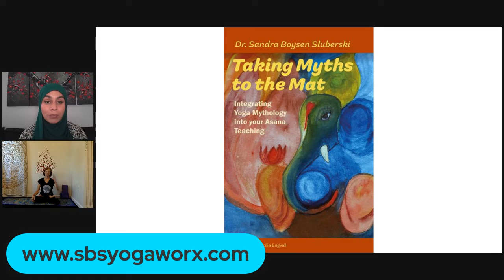Do's and don'ts of yoga poses. Dr Sandra is going to help you not end up looking like a pretzel.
Do's and don'ts of yoga poses. Dr Sandra is going to help you not end up looking like a pretzel. It is a great start for beginners or someone who wants to try yoga but doesn't' understand the hype behind it. It give you educational insight on yoga poses and how it can be part of your selfcare routine.

I Dr. Sandra Boysen Sluberski Sandra is a Registered Yoga Teacher and Continuing Education Provider (E-RYT 200, RYT500, YACEP) through Yoga Alliance, teaching at both the Online Yoga School through the Yoga & Ayurveda Center, and at The Hochstein School in Rochester, NY, in addition to her own business at SBS Yogaworx Introduced to yoga in 2010, she began daily practice in 2016 and completed teacher training in 2021 through the Yoga & Ayurveda Center under the guidance of Steph Bal-Mitchell, earning additional certification in Yin, Restorative and Chair Yoga, as well as in Ayurveda studies. She develops themed yoga workshops, with currently over a dozen available, as well as over 60 Yoga Mythology 1-hour sessions, all available on the OYS Virtual Studio She’s also the creator and lead trainer of OYS’s newest YACEP, Taking Myths to the Mat: Integrating Yoga Mythology into Your Asana Training, a 25-hour continuing education program released in August 2022.
Her Book: Taking Myths to the Mat: Integrating Yoga Mythology into Your Asana Teaching